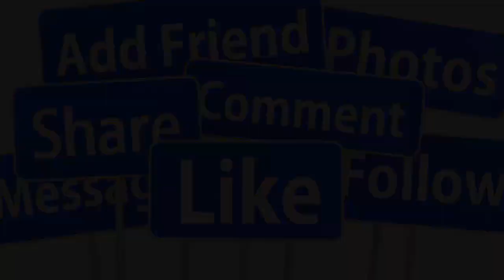💖SÁNG 4/8 : TRỰC TIẾP ĐÁM CƯỚI HOÀNH TRÁNG NS THOẠI MỸ Ở TUỔI 52 CHỒNG DOANH NHÂN TRẺ